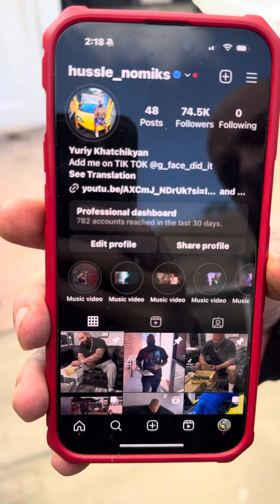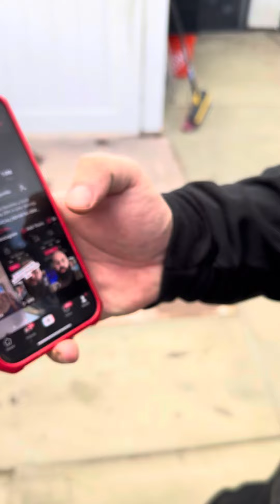G FACE $20,000 GIVEAWAY TO ANYONE WHO ADDS HIS INSTAGRAM